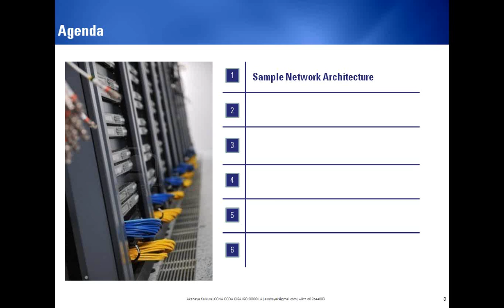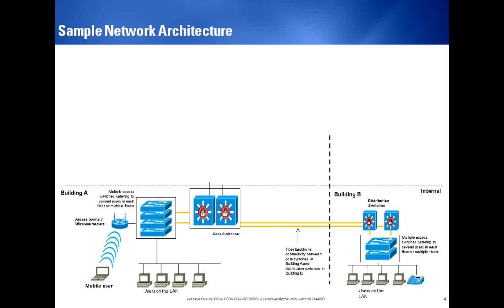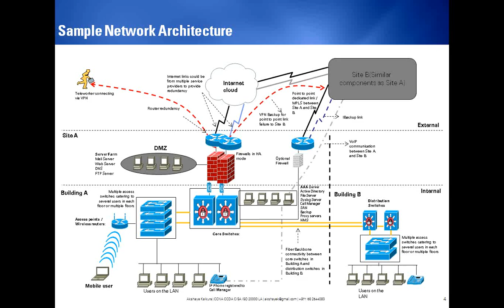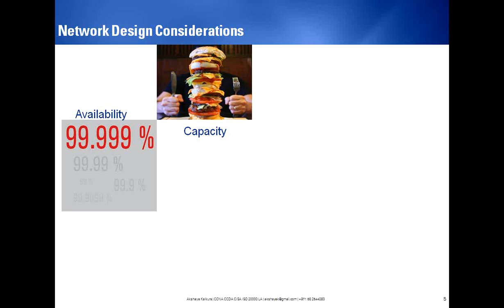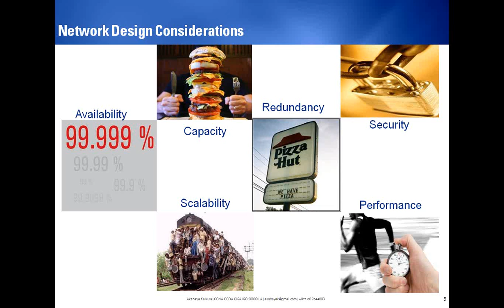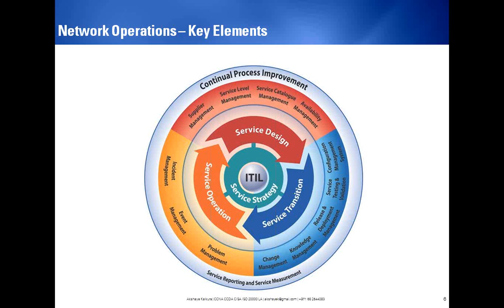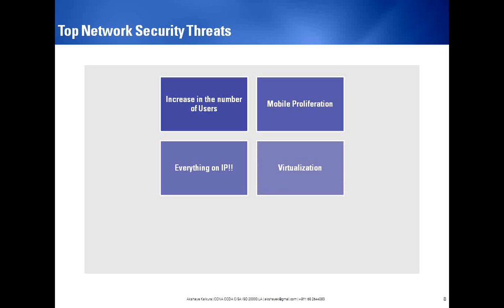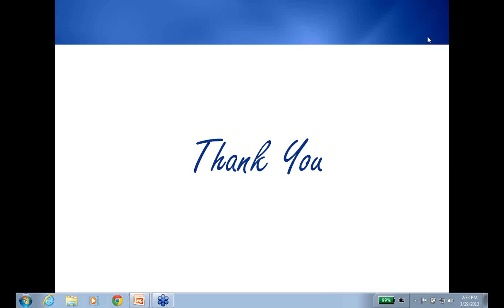A Consultant_s View on Network Security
It is becoming increasingly important to have a focused effort in ensuring the security of company's data, due to the various methods data can be accessed / exchanged and the increase in the  number of threats which pose a security risk to an Organization.

This webinar aims to provide the key components of a network, design considerations, operations and technologies which enable Organizations in building a more secure network and assist in protection of company data.